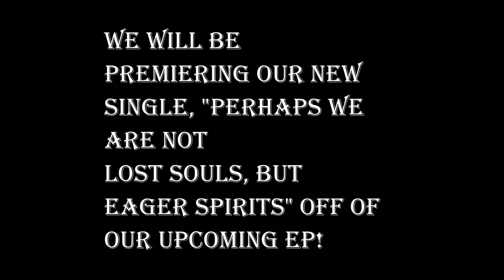Visions of Our Sons: Live At The Emerson! Trailer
This is our promo video for our show at the Emerson on Saturday 15th. Check us out on Facebook/Twitter/Reverbnation to see what we're about!